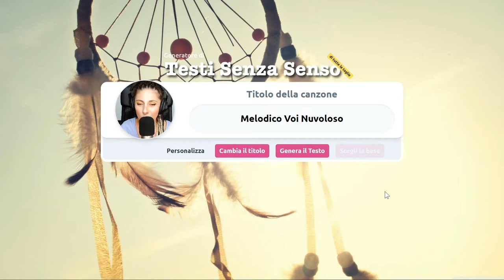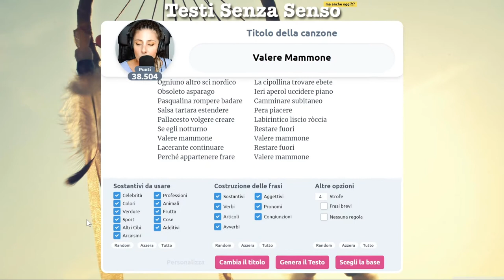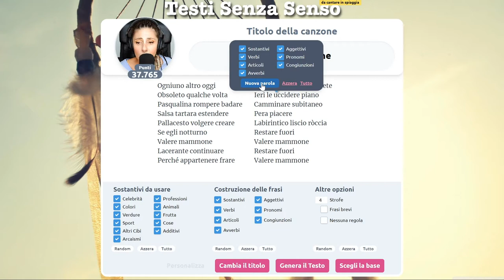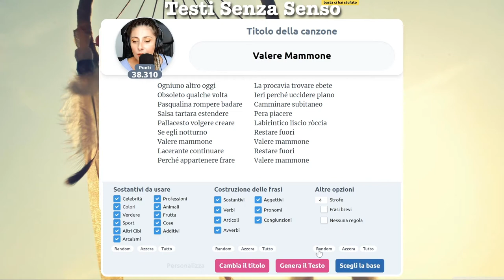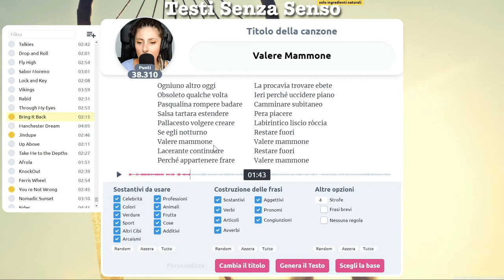Quando in teoria fai la cantante, ma non becchi una nota giusta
No va beh, sosterrò che qui non mi sentivo tanto bene, avevo giù la voce, avevo il ciclo, l'audio era scarso, il governo era ladro e le stagioni non erano più quelle di una volta.
Vedi che c'è sempre un perché? 😂